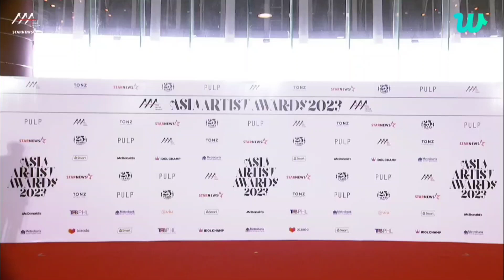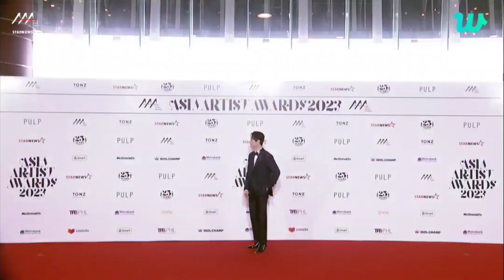[231214] Asia Artist Awards | 이준혁 (Lee Junhyuk) ❤️ RED CARPET | Lee JoonHyuk_Philippine Arena ❤️